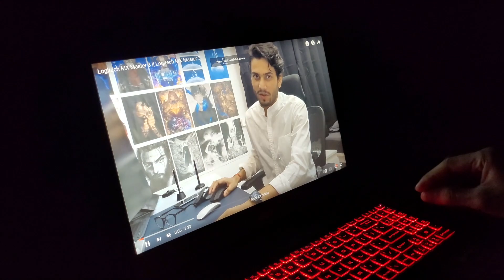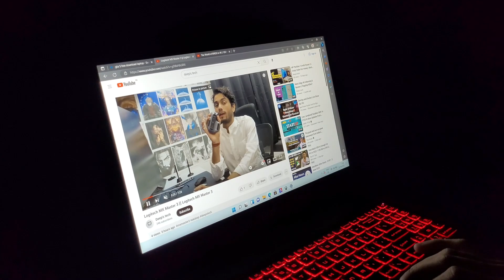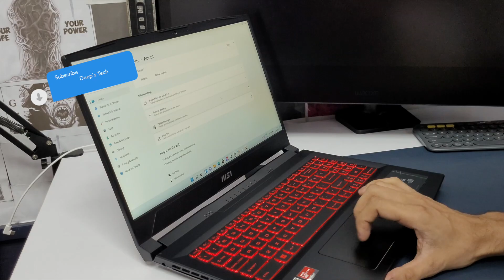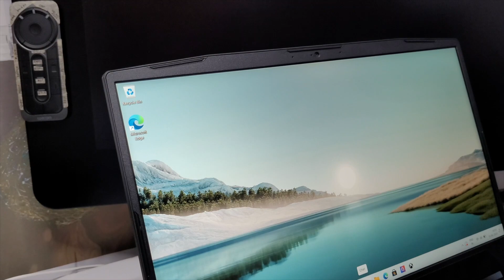Review of Best Budget Gaming Laptop || Bravo 15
mSI Bravo 15 mai bahut kuch hai like, Solid 1080p gaming performance, High-refresh (144Hz) display, Good battery life and speakers, Wi-Fi 6 support,  and ye one of the best budget gaming laptop laga hai mujhe. iss device ka review ye rha. overall kaisa rha aap ye video dekh sakte hai.